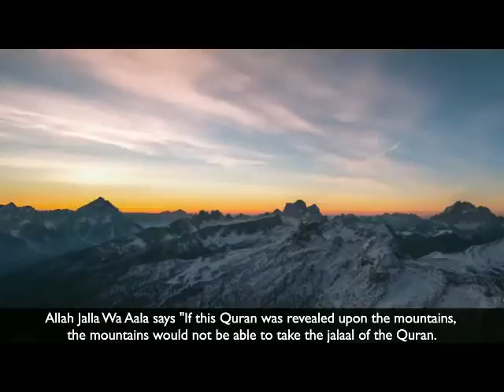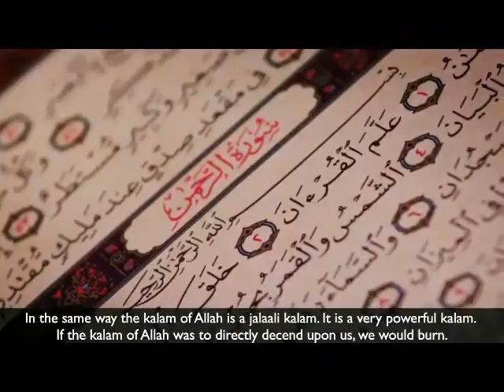Quran Is For Human Beings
If the Qur'an was revealed on a mountain, then the mountain wo...
If the Qur'an was revealed on a mountain, then the mountain would be turned into dust...then how is it that even a young Hafiz can withstand the weight of the Qur'an?